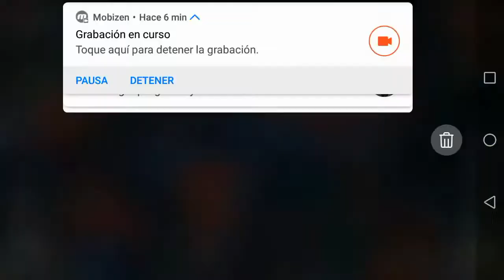GUERRA Sammy vs ATÓMICA 202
Aldea de dificultad media alta, con una distribución compleja y una gran perdida de tropas, una guerra muy pareja que es muy posible que termine en empate. Enjoy